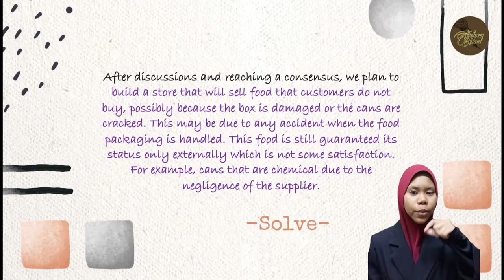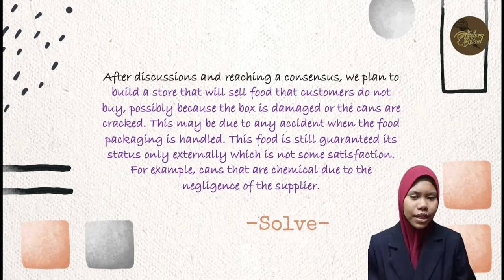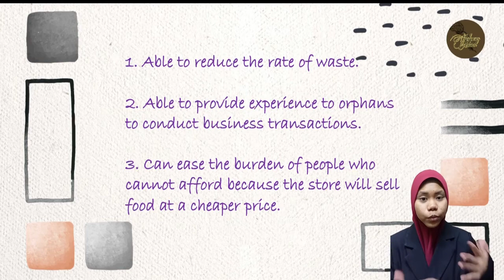[KLESF International Challenge 2021] S013 AMAL BAKTI SHOP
Number: S013
Title of Project: AMAL BAKTI SHOP
Name of participant #1: NURLIYANA BINTI MUHAMAD AZNI
Name of participant #2: NURUL HANISA BINTI JEMELI
Name of participant #3: NURUL HUSNA BINTI MUHAMMAD
Name of School: MRSM MERBOK
Project theme:
Sustainable Cities and Communities (SDG 11)

Abstract of Project:
Our objective is to reduce food waste in Malaysia and want to foster the entrepreneurial spirit among orphans because too much food is wasted in Malaysia just because some things are trivial and do not bring huge losses. In our view, such things should be avoided immediately so that the value of appreciation is embedded in the hearts of every society.
So we come up with an idea to build a store that will sell food that customers do not buy, possibly because the box is damaged or the cans are cracked. This may be due to any accident when the food packaging is handled. This food is still guaranteed its status only externally which is not some satisfaction. For example, cans that are chemical due to the negligence of the supplier. This shop will be run by two orphans who are trusted to take care of the shop counter.Due to the large number of orphans we will change people to take care of the counter after two weeks. As a result, all orphans can feel the experience of being a cashier.The food that will be sell that day will be display on an orange screen as you can see in this slide, and less income customers like the b40 group can choose the items they need at a cheaper price than the one at other shops.Our target customer are the B40 group who has financial problems in their daily affairs, especially when it comes to food. This helps the B40 group to spend less because the price of food in this store is cheaper than regular stores.Soon after, the store helped the management of the high -cost orphanage to feed each of them.